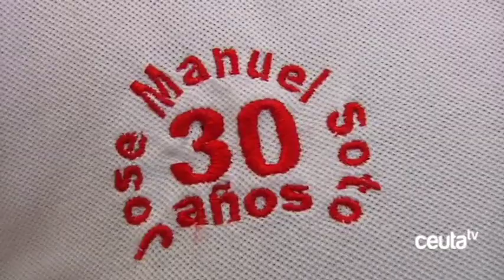José Manuel Soto, deja en Ceuta una actuación muy especial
José Manuel Soto ha vuelto a Ceuta realiza una actuación muy especial enmarcada en los actos de sexto centenario de la Virgen de África antes de continuar sus actuaciones en Marbella. El cantante tiene previsto visitar Barcelona o Bilbao este verano para ofrecer su música y su nuevo tema ‘Soy español’